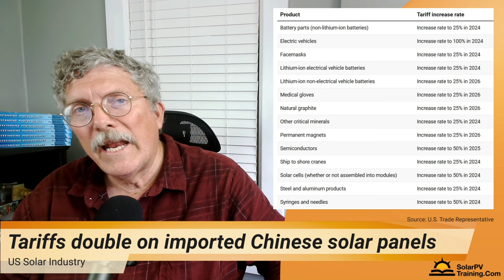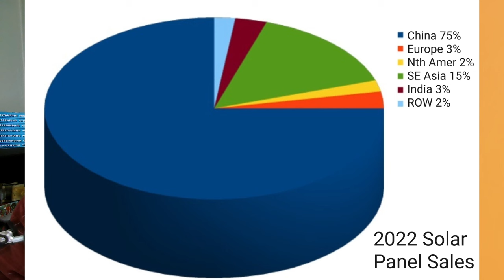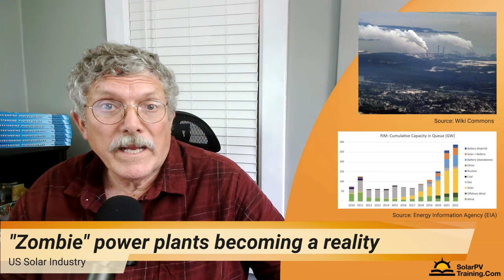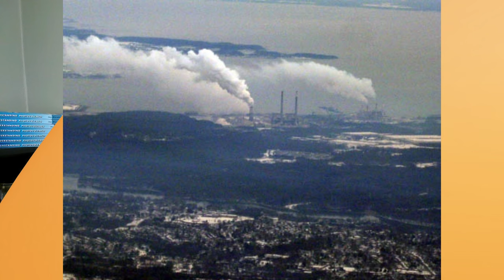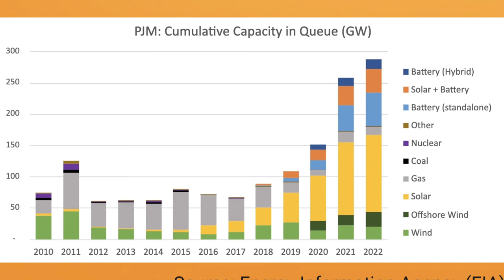Solar News Weekly - Tariffs on imported solar panels double to 50%